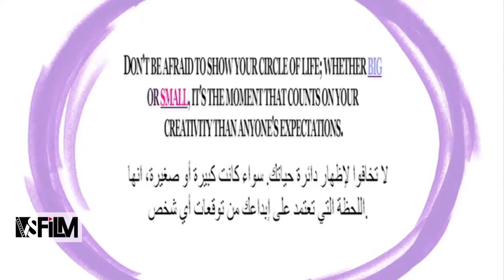Circles directed by Mahinour Khaled | دواير إخراج ماهينور خالد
Circles directed by Mahinour Khaled
Presented at the VS FILM competition held on the sidelines of the Tres Court Festival in its 21th edition worldwide and its fifth edition in Egypt and the Middle East from 4 to 16 June 2019.

You can get more details about the VS FILM competition and the International Very Short Film Festival

دواير إخراج ماهينور خالد
تم عرض الفيلم فى مسابقة فى إس فيلم التى اقيمت على هامش المهرجان الفرنسى الدولى ترى كور للأفلام القصيرة جدا فى دورته ال 21 على مستوى فرنسا والعالم ودورته ال5 فى مصر والشرق والاوسط فى الفترة من 4-16 يونيو 2019

يمكنك الحصول على مزيد من التفاصيل حول مسابقة فى إس فيلم ومهرجان الأفلام القصيرة الدولي على